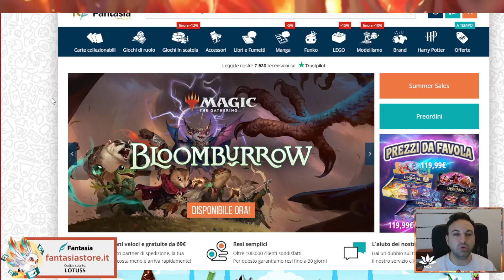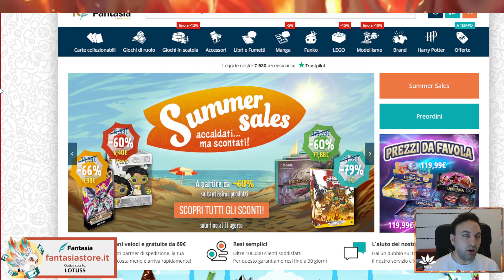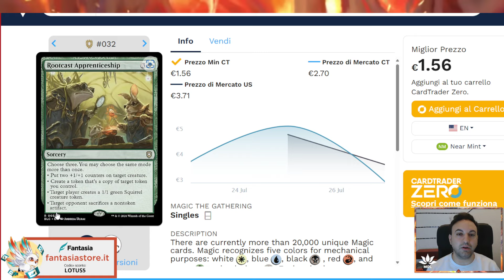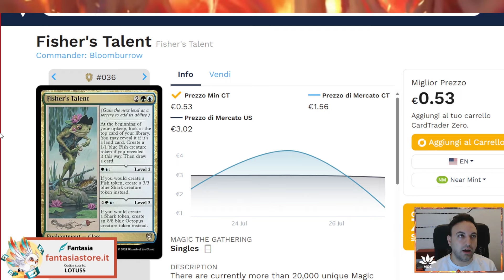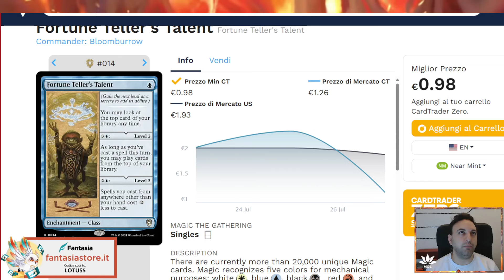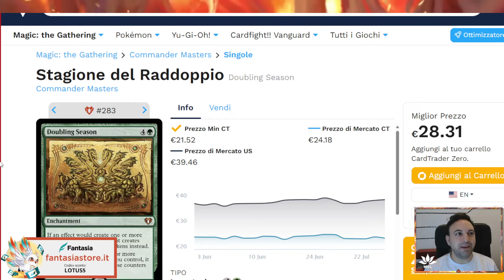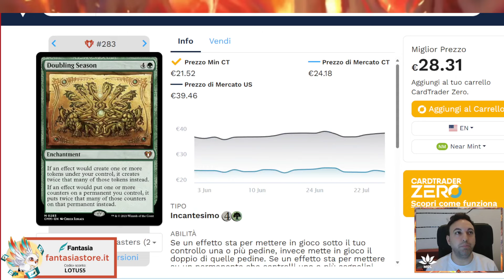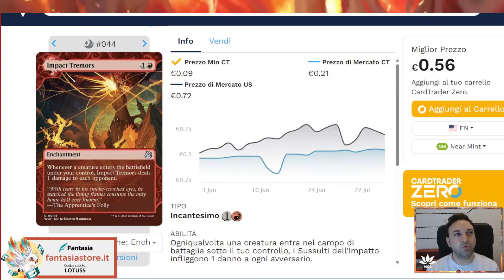🤑​💥💯Top8 Investments Commander Deck Bloomburrow:ecco i migliori investimenti difficili da scovare🤑💥💯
Buona visione!